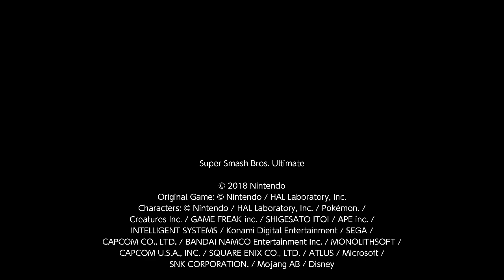Super Smash Bros. Ultimate For Fun Battle Arenas #6876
YoshGanon20

This match was in Toonie's Arena, Toonie is Link, ⭐is Hero, King Icer is King K. Rool and youlikejaz is Pyra / Mythra. Toonie is Yoshtoon, ⭐is Hisoka.